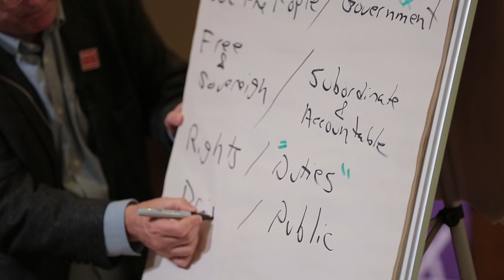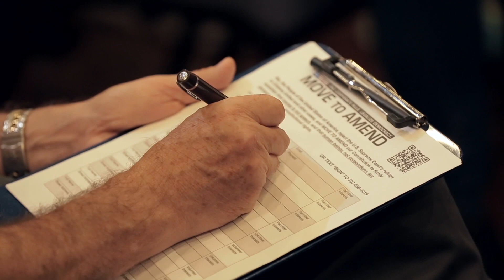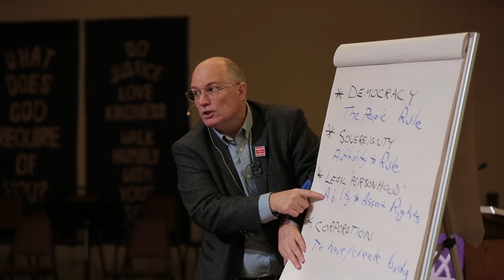David Cobb on Challenging Corporate Rule and Creating Democracy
Are you sick and tired of being ruled by the corporate elite? Do you want to help create a vibrant and functioning democracy? Watch this video to learn more about the growing movement to amend the constitution and find a path towards a better future!

David Cobb is outreach director for Move to Amend, a coalition of organizations and individuals committed to social and economic justice, ending corporate rule, and building a vibrant democracy that is genuinely accountable to the people. The coalition calls for a constitutional amendment that makes it clear that inalienable rights belong to human beings only and not corporations, and that money is not a form of protected free speech under the First Amendment and can be regulated in political campaigns.

Location: St. Andrew’s Presbyterian Church, 14311 Wells Port Drive

Jeff Zavala and Grace Alfar
Austin Indymedia